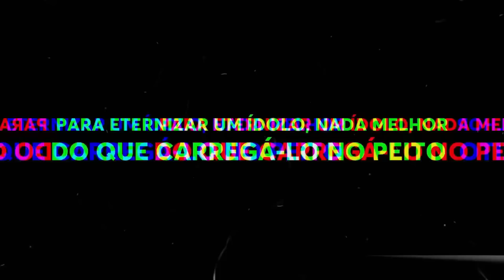CENI DÁ RESPOSTA INUSITADA APÓS DERROTA DO SÃO PAULO PARA O BOTAFOGO